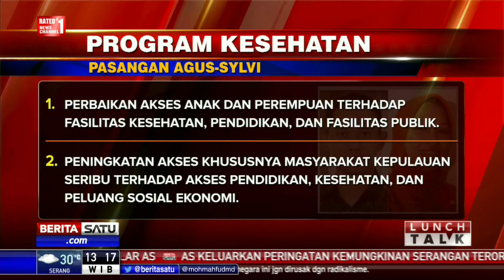Lunch Talk: Sehat Ala Cagub DKI #1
Tiga pasangan calon gubernur dan wakil gubernur DKI Jakarta baik Basuki Tjahaja Purnama (Ahok)-Djarot Saiful Hidayat, Agus Harimurti Yudhoyono-Sylviana Murni, dan Anies Baswedan-Sandiaga Uno menyoroti bidang kesehatan di visi misinya dalam program kerja yang disusun.

Facebook.com/BeritaSatuTV
Youtube.com/BeritaSatu